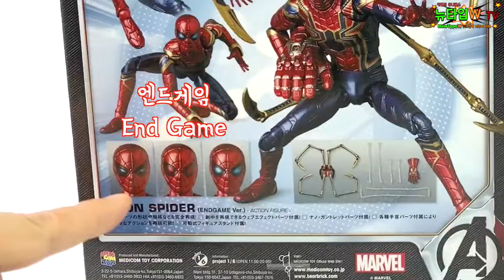마펙스 아이언 스파이더 (인피니티워 VS 엔드게임) Mafex Iron Spider (Infinity War VS End Game) Figure Review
스파이더맨을 연속으로 리뷰하게 되네요~
개인적으로 참 좋아하는 마펙스 아이언 스파이더의 비교 리뷰입니다!

00:00 Intro
00:08 Box Shot
01:14 Package
01:49 Full Shot
02:35 Detail & Articulation
05:50 Posing 1
06:33 Option Parts
07:53 Full Shot
08:31 Posing 2
09:13 Posing 3
09:55 Finale
11:00 Outro